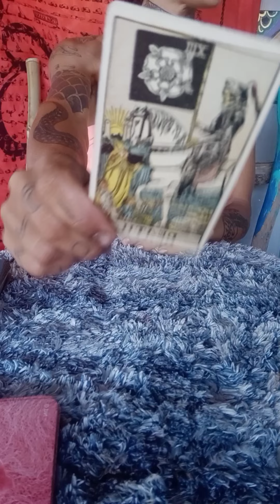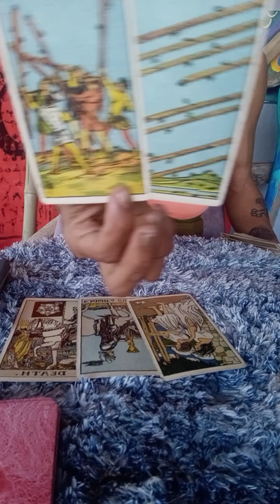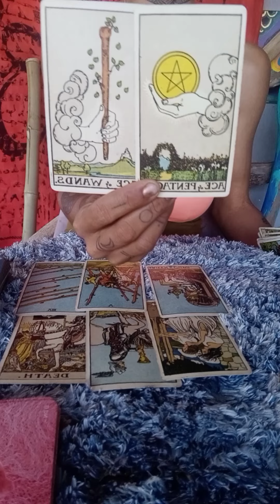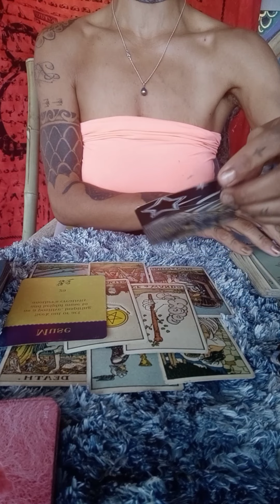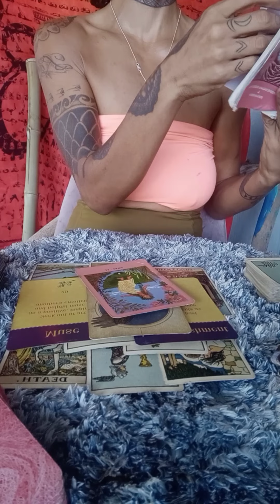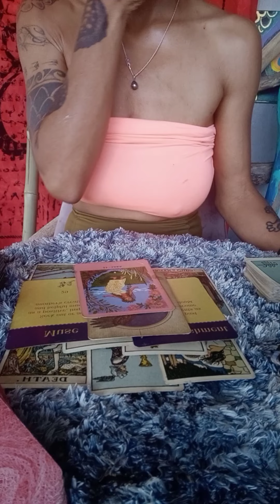watersigns ♋ ♓ ♏ NEW MOON IN SCORPIO